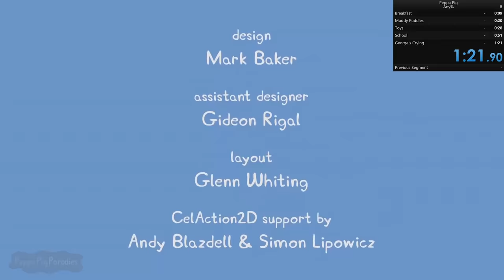Peppa Pig Speedrun WORLD RECORD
Peppa Pig does a speedrun.